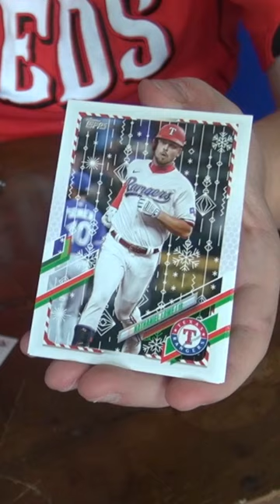Image Variation Topps Holiday Mega Box Jose Ramirez Joey Votto Reds Short Print Rookies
Image Variation Topps Holiday Mega Box Short Print Jose Ramirez Joey Votto Reds Rookies. White Sox, Andrew Vaughn, Jose Devers Miami, Skubal Detroit Tigers, Guardians.

2021 Holiday Mega Box packs will be opened on our shorts.